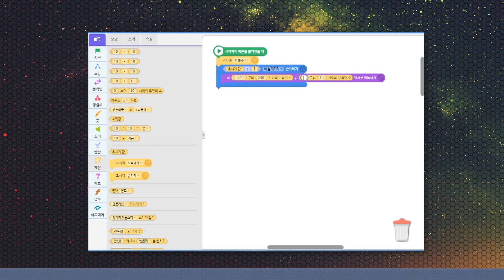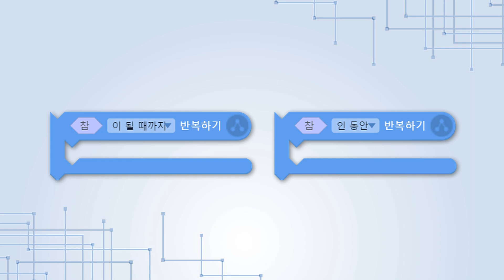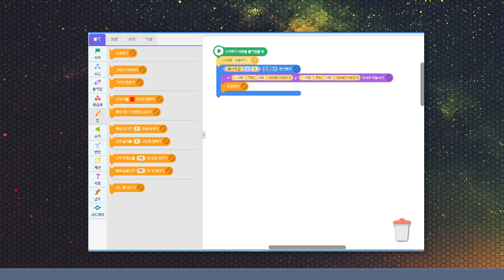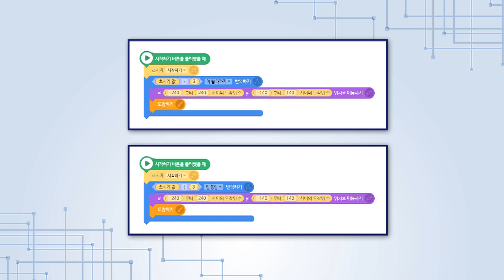05 Hello! EBS 소프트웨어! 엔트리 반복 5 3